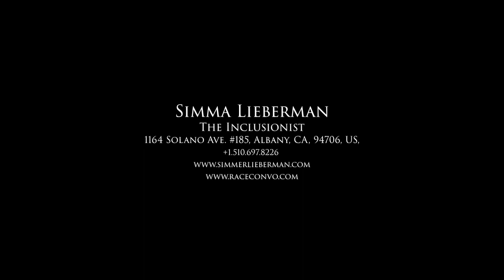Racism and Segregation in the Music Industry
Michael Motta, is a former executive in the record business. He was instrumental in breaking open the careers people like Snoop Dogg, Beastie Boys, Megadeath and Bonnie Raitt. Listen to his story in this conversation on race.  After years in the business, he realized it was treacherous to his health. He also saw the systemic racism and inequality of music airtime, and radio station resources and left the industry. Listen to his story in this conversation on race.

Today he is the regional manager of Mayweather Boxing and Fitness in Los Angeles, CA, USA

Michael considers himself a “a man for all nations.” He is African, Sicilian, Cuban and Jewish. Raised in the Bronx by four strong Black women, learned to be a strong Black man.

Simma Lieberman
The Inclusionist
1164 Solano Ave. #185, Albany, CA, 94706, US,